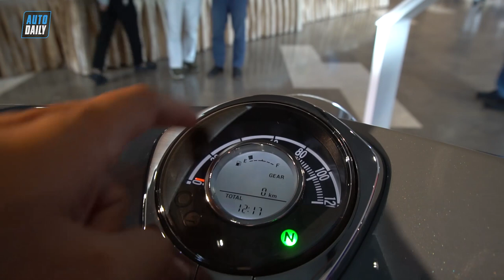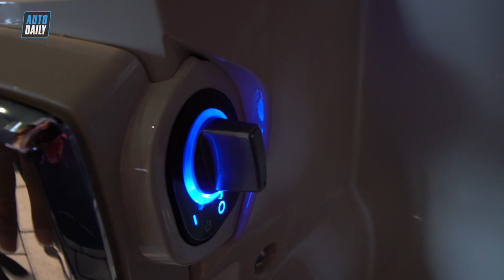Chi tiết Honda Super Cub C125 giá 85 triệu đồng tại Việt Nam |AUTODAILY.VN